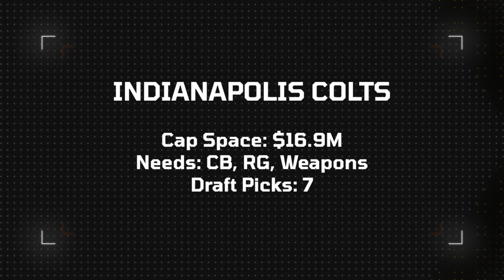Indianapolis Colts 7-Round Mock Draft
Jordan de Lugo's 2024 Indianapolis Colts 7-Round Mock Draft.